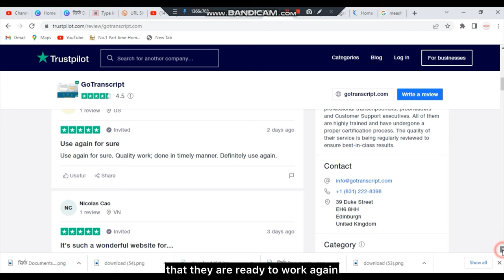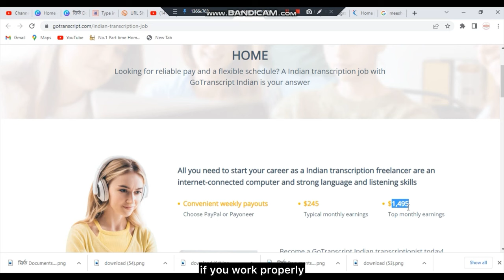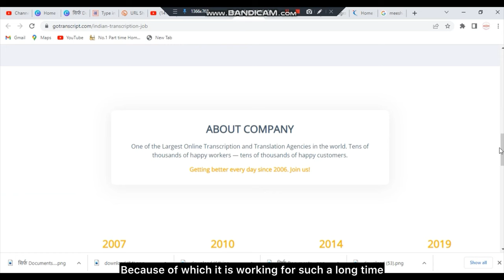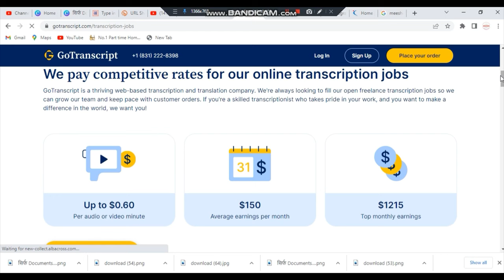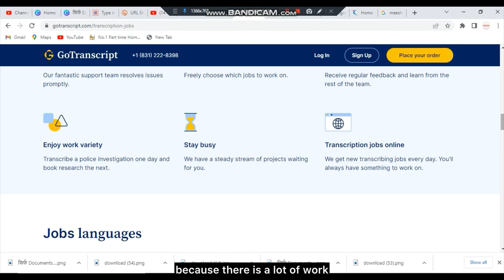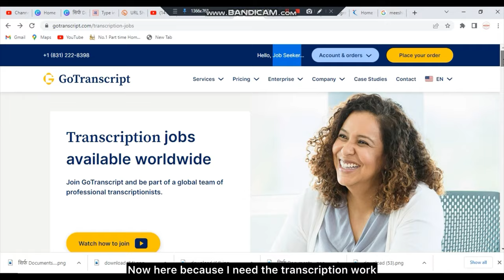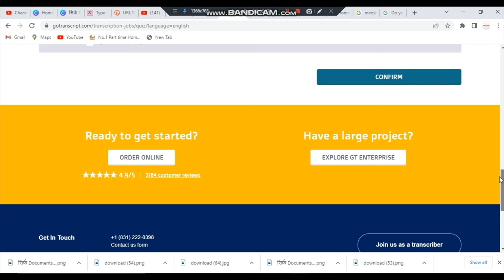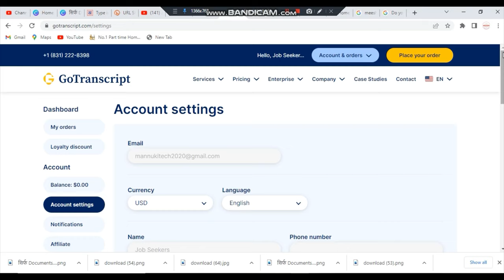कमाओ Daily का Rs 1000/-| Copy Paste| Mobile Work|Work from Home Jobs| Online Jobs At Home|Jobs 2024